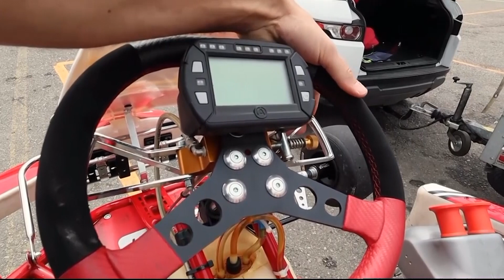NON MOLLARE MAI - La storia del pilota Niko Tremolada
Amici di GO-KARTv , questa settimana  vi racconteremo una storia molto particolare.
Navigando sul canale di Federico Leo mi sono imbattuto in un video che mi ha lasciato senza parole e che mi ha emozionato moltissimo, ossia la storia di Niko, amante del motorsport che nonostante quello che gli è successo non ha abbandonato la sua grande passione.

Abbiamo voluto realizzare questa puntata per ringraziare Niko che grazie alla sua storia può far capire a tutti di non mollare mai.